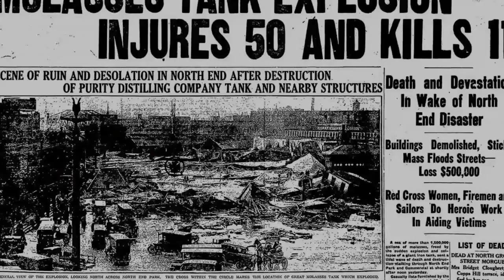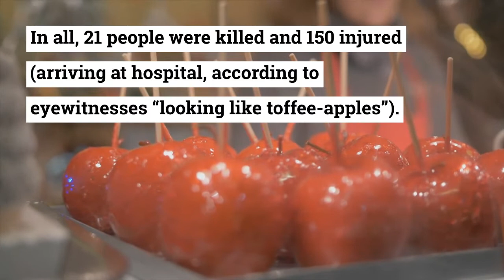1919: Boston Witnessed A ‘Toffee-Apple’ Tsunami